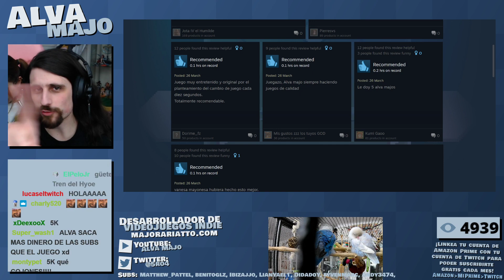Mensaje de Alva Majo para elxokas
alva majo supera a el xokas en stream